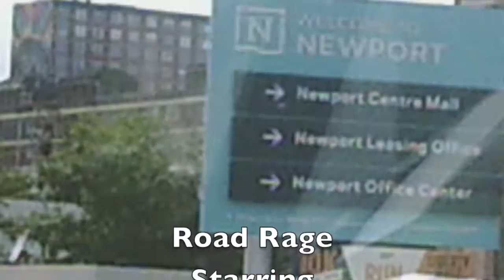They Only Come Out At Night Tour Pt 3 Jersey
Pt.3 of our adventure! Be on the lookout for Philly and D.C. next!